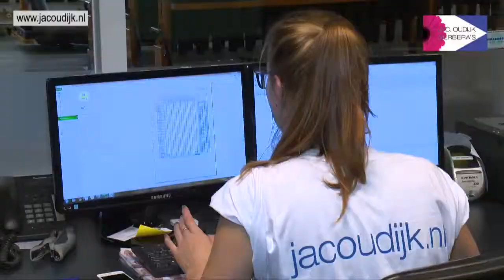Film korporacyjny Jac. Oudijk gerbera's